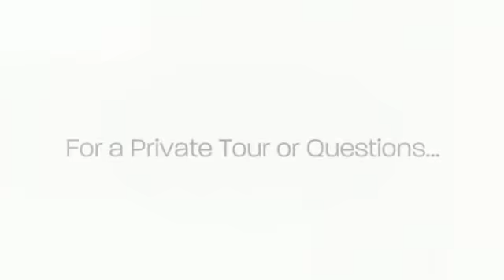1807 Landis St, Burbank, CA 91504 | Earl Richards